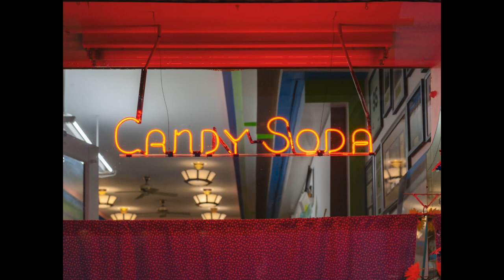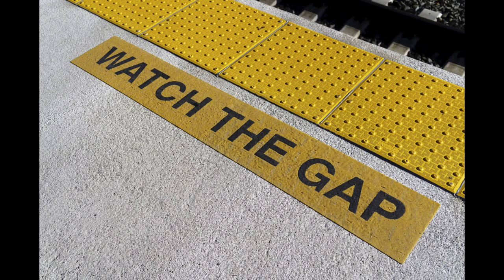Northport, NY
Northport, NY is a wonderful town. Here's a collection of photos that I've taken over the last two years in my own backyard.